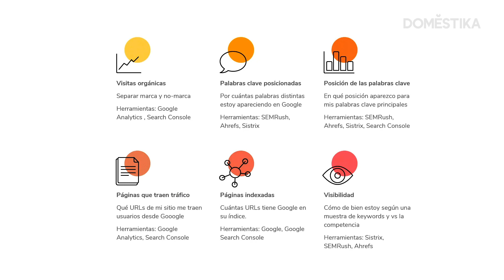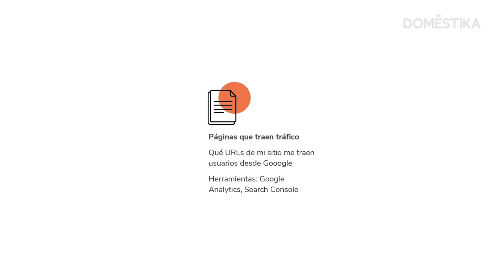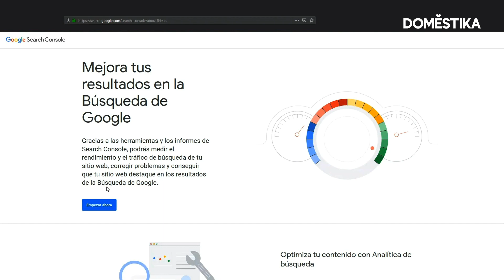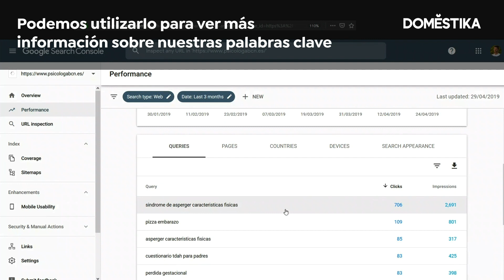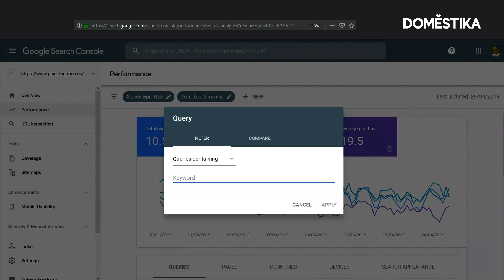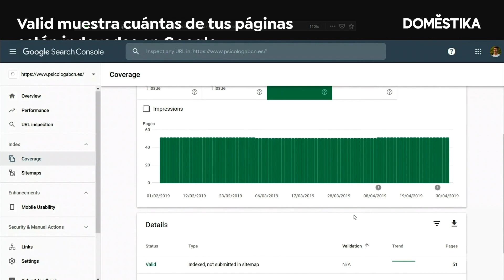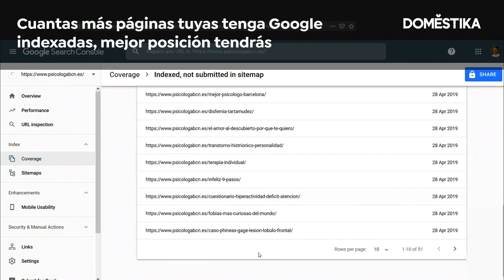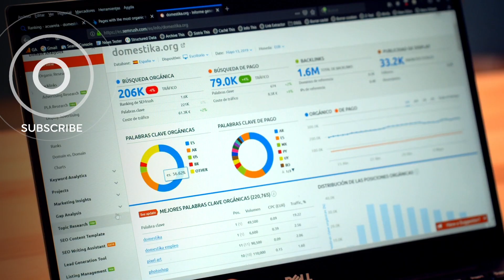TUTORIAL SEO: Qué y Cómo medir en Google Analytics y Search Console - Natzir Turrado | Domestika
Aprende las claves para medir una estrategia SEO y las principales herramientas gratis que puedes usar, con Natzir Turrado, consultor de SEO técnico y estratégico. Descubre más en el blog

Y si quieres aprender con Natzir Turrado las claves del posicionamiento orgánico para mejorar tu presencia en buscadores y optimizar tus contenidos, no te pierdas su curso online ‘Principios básicos de SEO’

0:00 Introducción
3:58 Tutorial Google Search Console
4:25 Como analizar las visitas orgánicas en Google Search Console
5:15 Como analizar las palabras clave en Google Search Console
7:09 Qué páginas atraen más tráfico orgánico
9:22 Tutorial Google Analytics
9:49 Como consultar el tráfico de mi página con Google Analytics